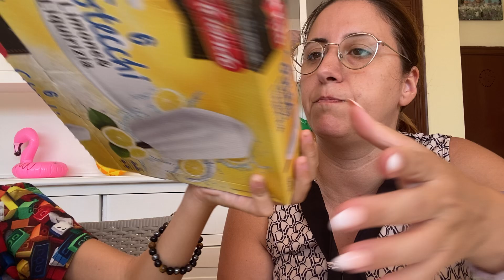Svuota la spesa Eurospin 🛒💙💙💙